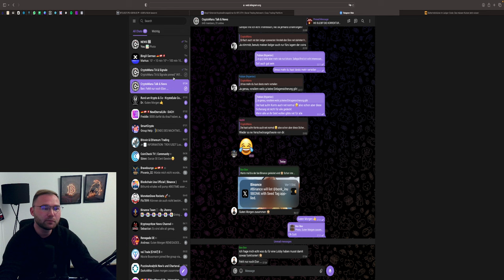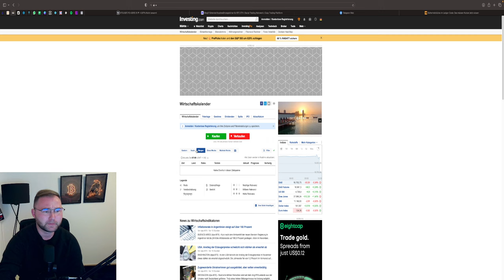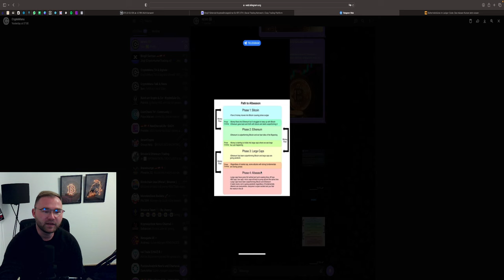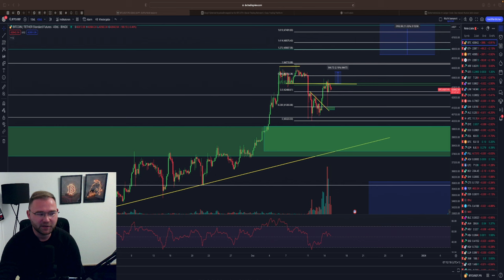BITCOIN DUMP SOON❓SHORT TRADE💥 LEDGER HACK💥 ACHTUNG⚠️ BTC & ETH Chartanalyse